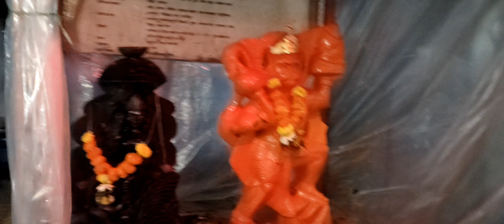आज हमारे घर नई एक्टिवा बाइक आ गई है#🏍️